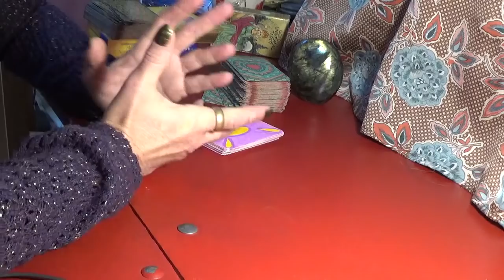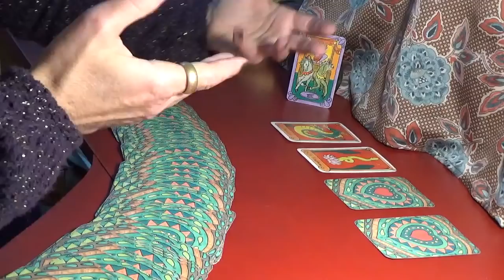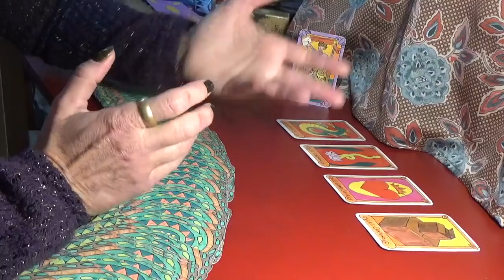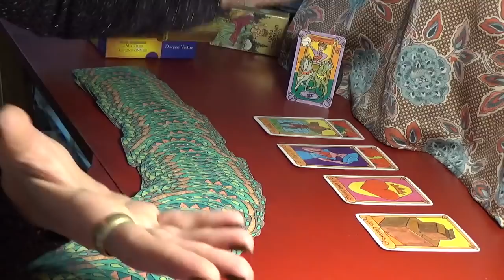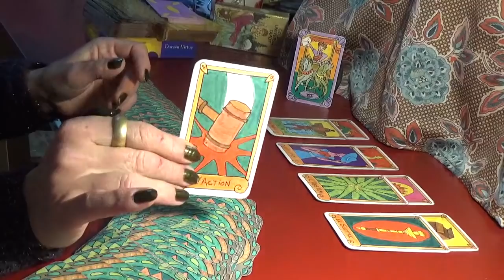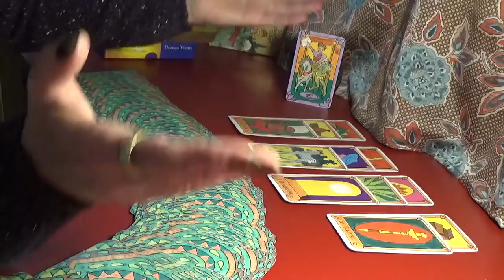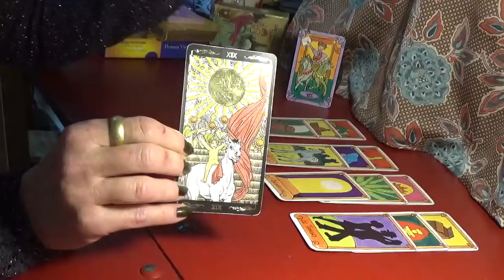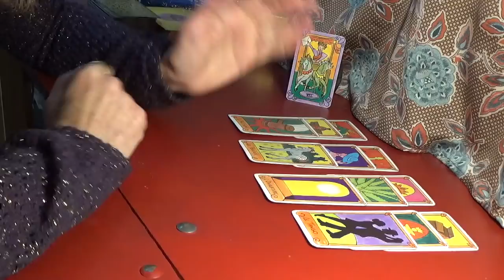Taureau Sentimental Janvier 2022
Bonjour à tous! Je vous souhaite une BELLE ANNÉE 2022!